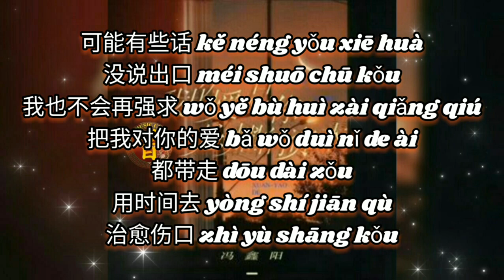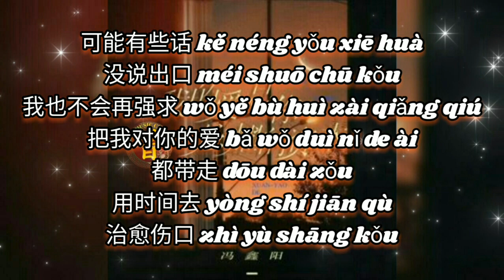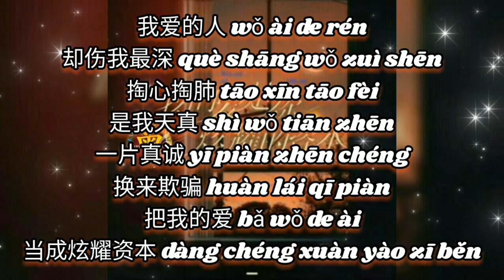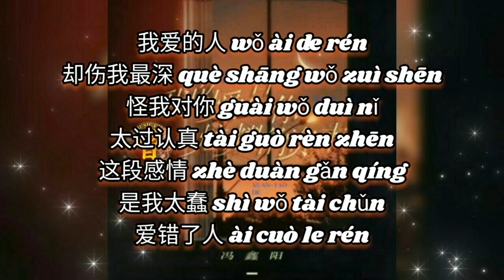我的爱是你炫耀的资本 Wo de ai shi ni xuan yao de zi ben 冯鑫阳 Feng xin yang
我的爱是你炫耀的资本
Wo de ai shi ni xuan yao de zi ben
冯鑫阳 Feng xin yang

演唱：冯鑫阳
作词：孙放
作曲：孙放
编曲：江苏孙放文化团队
和声：凌菲
混音/母带工程:孙放文化
监制：凌菲/孙家山
制作人：孙家山
出品人：孙家山
OP/SP：腾业娱乐